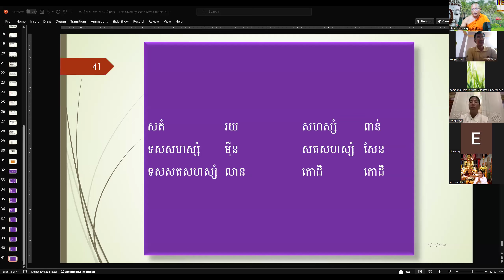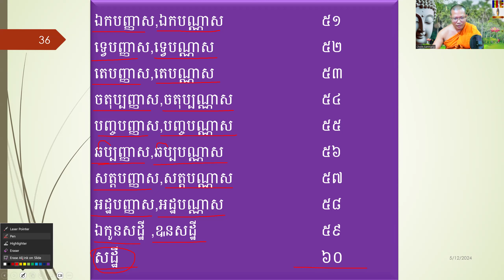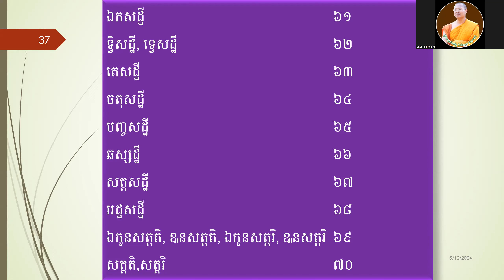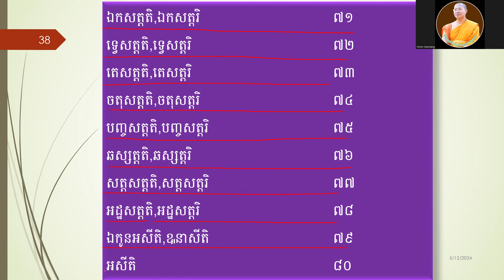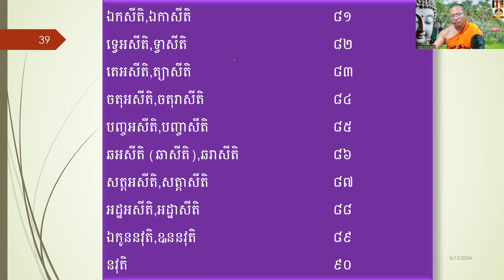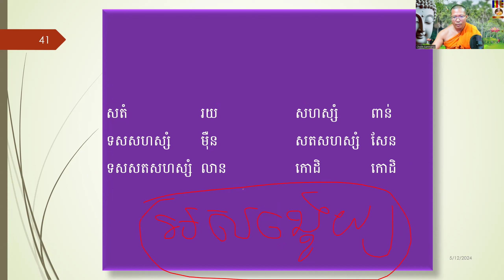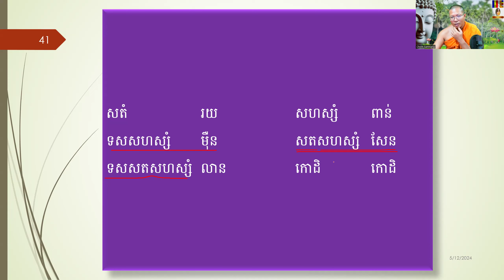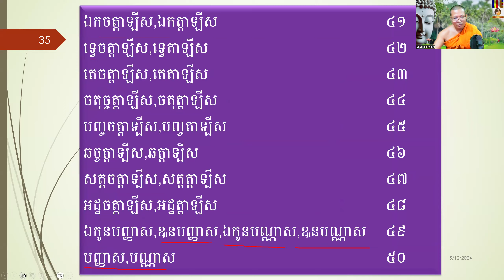១០_បរិច្ឆេទទី ១ ចិត្តបរមត្ថ វគ្គទី ៣